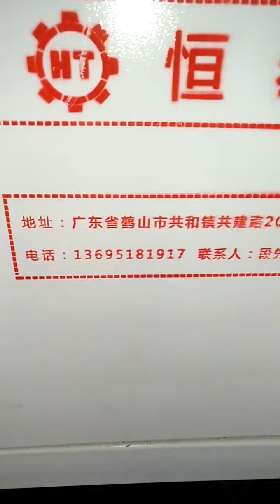ステンレス製品の超音波脱脂・ワックス除去洗浄機＆乾燥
（FOB ≥ 30000 USD)
購入コストの約 50% を節約できます。

スカイプ: ジーニー.ウェイ
モバイル/WhatsApp/微信: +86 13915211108